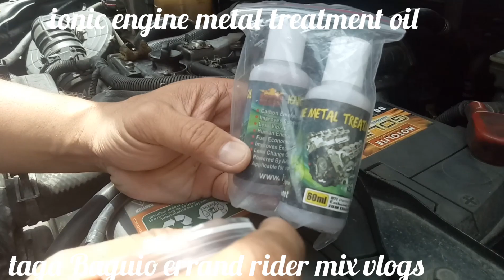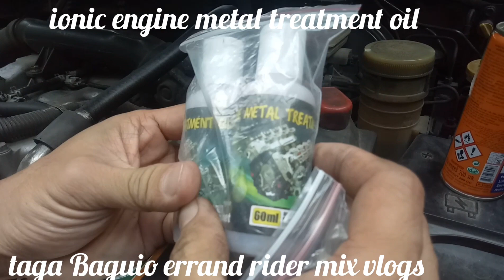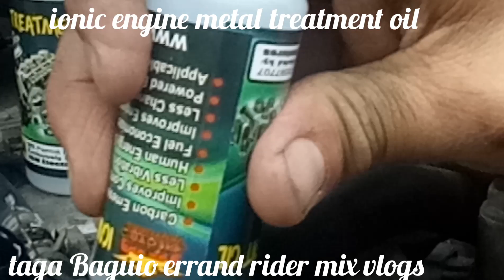JBM IONIC ENGINE METAL TREATMENT OIL. AMAZING TUBE FUEL SAVER. ENGINE OIL ADDITIVES. OIL TREATMENT.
VERNANDO MANGAPAN MIX VLOGS aka the vlog and source of income nerd.

             House wiring and house painting. cp# 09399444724.

         BAGUIO CITY TRANSIENT cp# 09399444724

      INSURANCE; PERSONAL, CALAMITY And Family. 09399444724

          Massage therapy for hotel and home service. If I didn't served you on time.  Maybe doing some works on conflict. You may have to set a schedule for preparation. 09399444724

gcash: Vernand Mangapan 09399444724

        Vlogs OF MIX and any vlogs. 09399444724